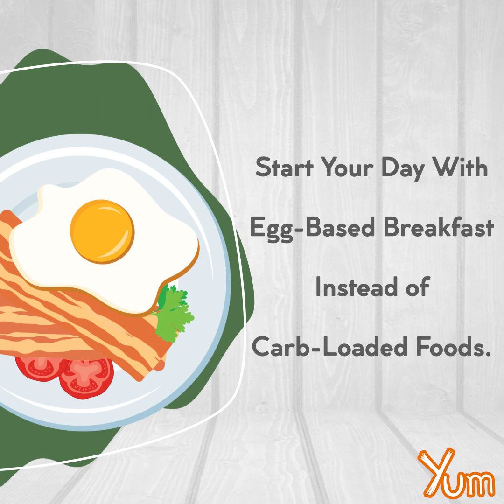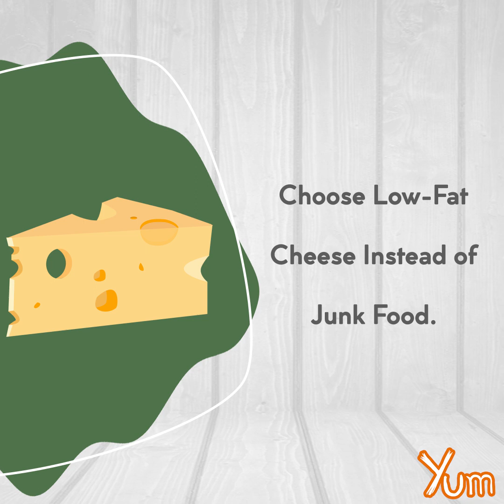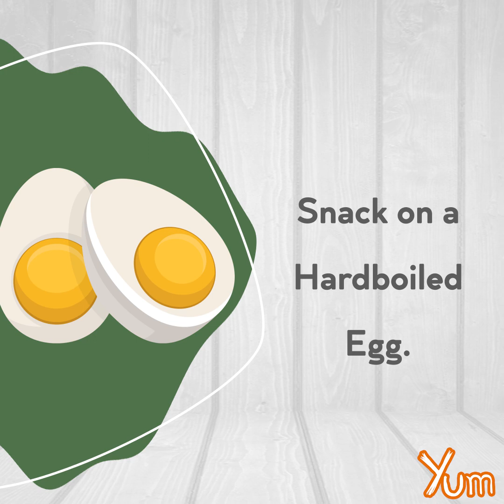How To Add More Protein To Your Diet